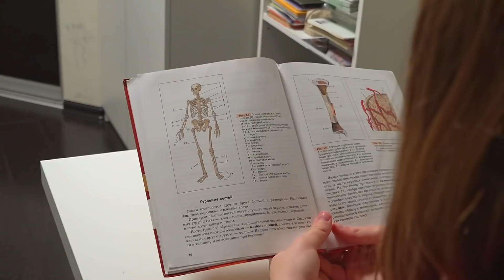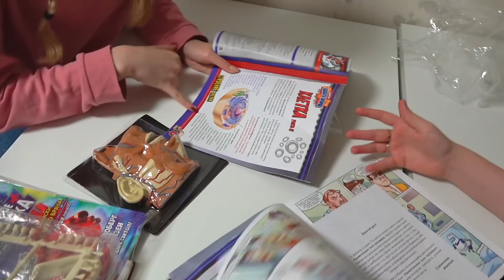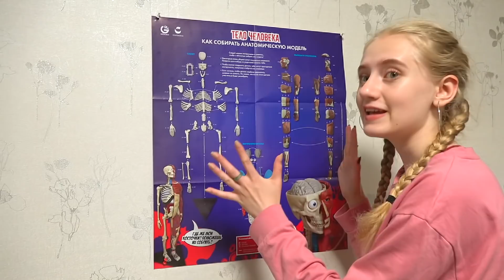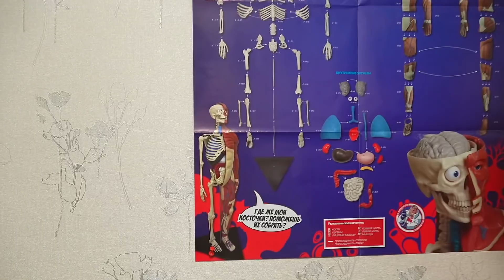Как спастись от Двойки?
Чуть не получила двойку по биологии, но сестра спасла меня! Маша спасла, не получила двойку, спасла от двойки!